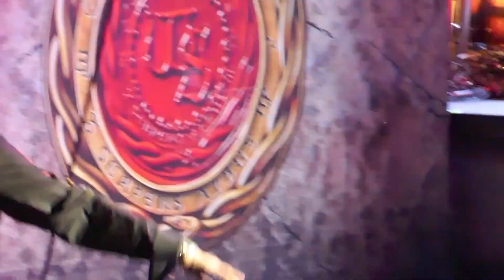Whitesnake - Here I Go Again on my Own @ O2 Arena London